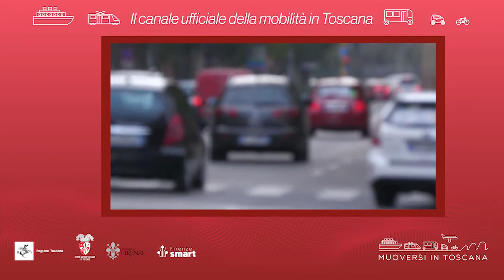Muoversi in Toscana - Edizione delle 7.30 del 24 gennaio 2021